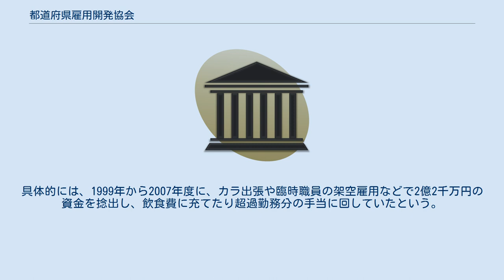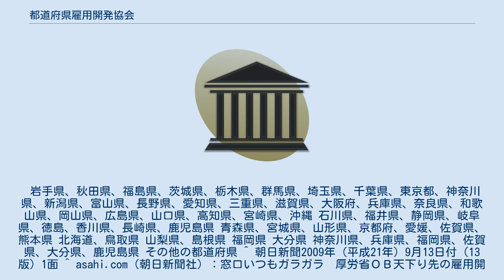都道府県雇用開発協会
都道府県雇用開発協会（とどうふけんこようかいはつきょうかい）は、各都道府県において高年齢者等および障害者の雇用に関し、相談・援助・給付などの各種事業を行うことにより、職業の安定と福祉の向上に寄与することを目的として、都道府県知事または都道府県労働局長の許可により設立された社団法人または財団法人である。
 各都道府県にあった雇用対策事業を行う協会は、1980年（昭和55年）前後から社団法人や財団法人の認定を受けた。
協会の名称は都道府県によって異なり、○○県雇用開発協会、○○県雇用対策協会、○○県高年齢者雇用開発協会などが用いられた。
 1986年（昭和61年）5月1日、「高年齢者等の雇用の安定等に関する法律」に基づく都道府県高年齢者雇用安定センターに指定された。
 2000年（平成12年）5月12日、「高年齢者等の雇用の安定等に関する法律」が改正され、「高年齢者等」の範囲に中高年齢者である在職の求職者が含められ、都道府県高年齢者雇用安定センターは都道府県高年齢者等雇用安定センターに改称された。
 2003年（平成15年）10月1日、「高年齢者等の雇用の安定等に関する法律」の改正により、都道府県高年齢者等雇用安定センターの法人指定制度が廃止された。
 各都道府県にあった障害者雇用促進事業を行う協会は、1975年（昭和50年）前後から社団法人の認定を受けた。
協会の名称は、○○県障害者雇用促進協会などが用いられた。
 2006年（平成18年）以降、多くの都道府県において高年齢者等の雇用対策事業を行う協会と障害者の雇用促進事業を行う協会が統合され、2008年（平成20年）までに全ての都道府県で統合が完了した。
 2009年（平成21年）9月13日付朝日新聞によれば、47都道府県の雇用開発協会には、厚生労働省OB約270人（2008年7月時点）が天下りしているという。
朝日新聞社が同日に配信した記事では、2009年7月下旬の東京都雇用開発協会の雇用就業支援コーナーの業務状況が紹介されている。
それによれば、同コーナーには窓口職員が8名いるものの、職員1人が1日あたり2-3人の相談をうける程度であり、ここでは職業紹介ができないためにハローワークへ行くことを勧めるという。
また、東京都の協会への予算によると委託費の用途として人件費は2億円で、これは東京より事業量が多い大阪府の協会の人件費（1億6千万円）より多いことが指摘されている。
一方、会計検査院による2006、2007年度の検査報告によれば、47すべての都道府県雇用開発協会で委託費の不正流用が指摘されている。
具体的には、1999年から2007年度に、カラ出張や臨時職員の架空雇用などで2億2千万円の資金を捻出し、飲食費に充てたり超過勤務分の手当に回していたという。